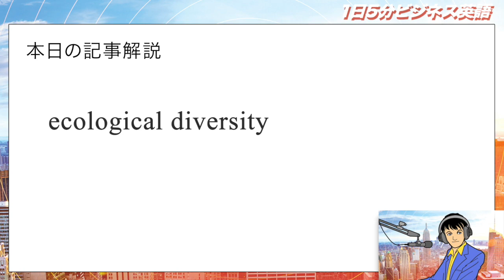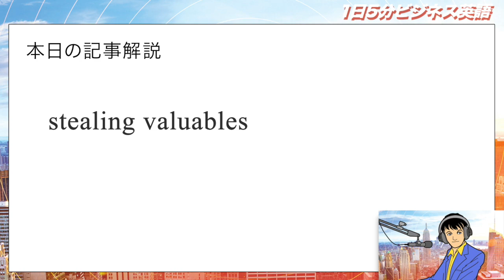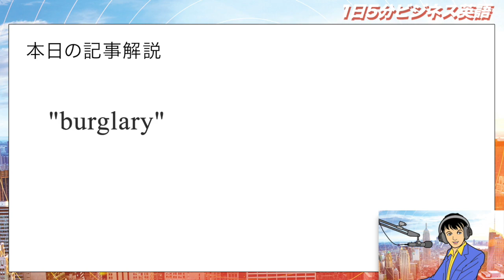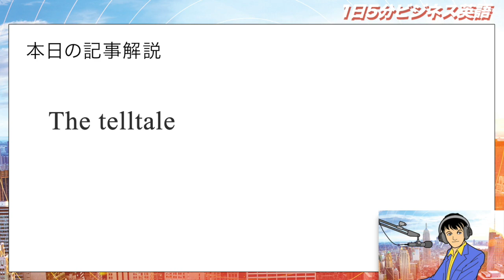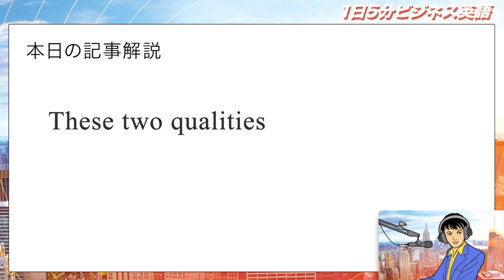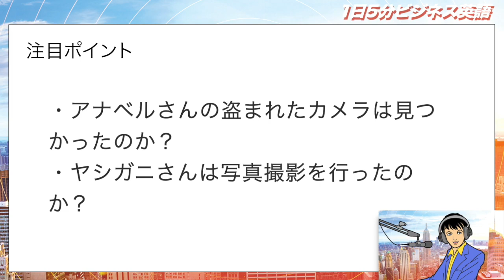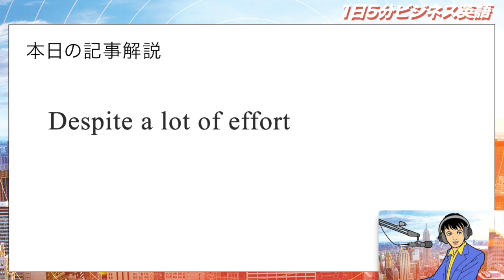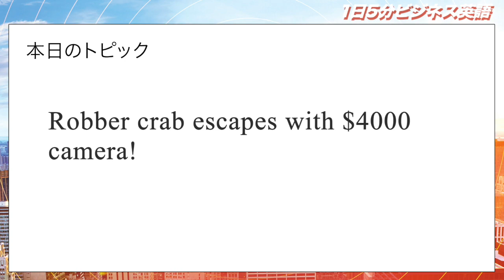カニ、4000ドルのカメラを持って逃げる Robber crab escapes with $4000 camera!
「カニ、4000ドルのカメラを持って逃げる」という内容です。
さていったいどういう内容なのでしょうか。

ビリー：
「香箱ガニの季節ももう終わり？」
「ところで最近のカニはカメラを好むの？」